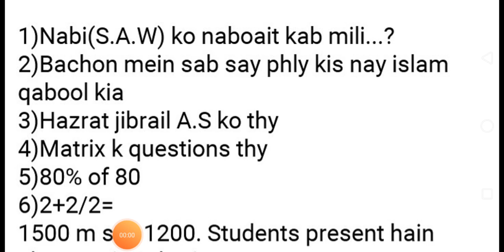3 July 2020 Rawalpindi center questions.